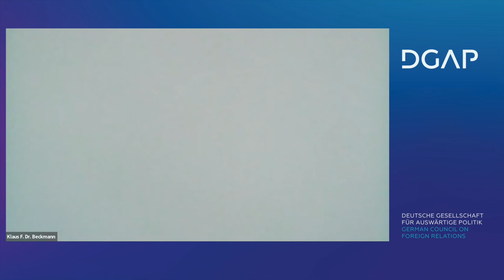The EPC and the future of the EU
At this week's DGAP Morning Briefing a panel of experts discuss the European Political Community summit and how will it impact wider Europe, visions for the EU’s future, and the EU’s enlargement process.

Moderator:
Leonie Stamm, Research Fellow at DGAP

Speakers:
Guntram Wolff, Director of DGAP
Kristi Raik, Director of the Estonian Foreign Policy Institute at the International Center for Defense and Security (ICDS)
Jean Pisani-Ferry, Senior Fellow, Bruegel and PIIE

Highlights:
00:00 Introduction (Stamm)
06:04 Relevance of EPC (Pisani-Ferry, Raik, Wolff))
10:57 What the IPC concept means (Pisani-Ferry)
21:46 EPC and security (Raik)
30:22 What it should be about (Wolff)
36:54 Q&A